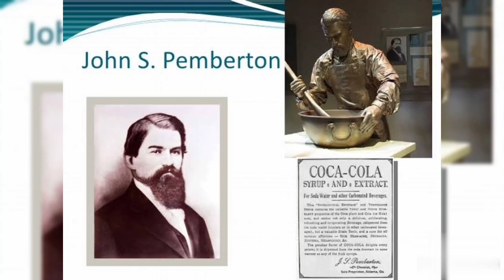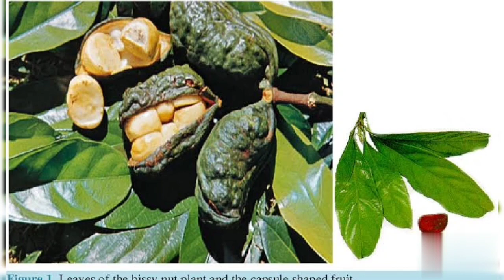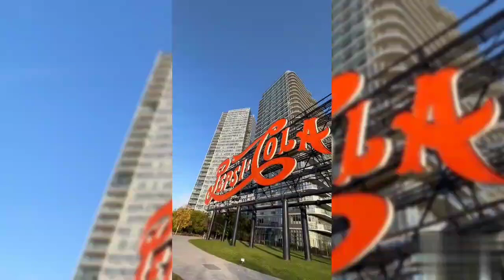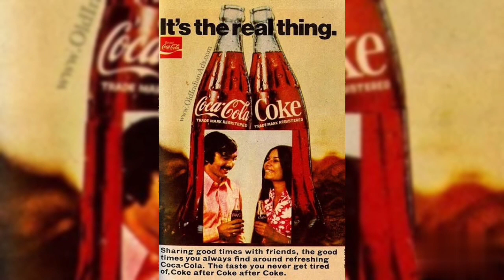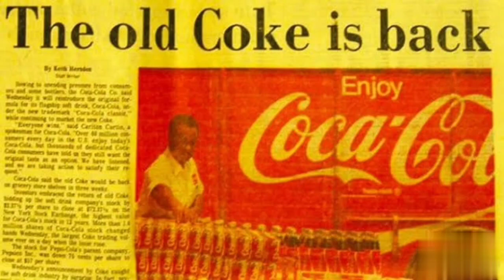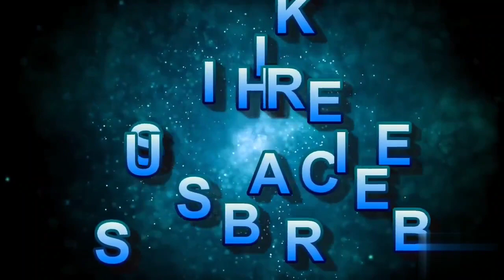Story of Cocacola/ കൊക്കകോളയുടെ കഥ